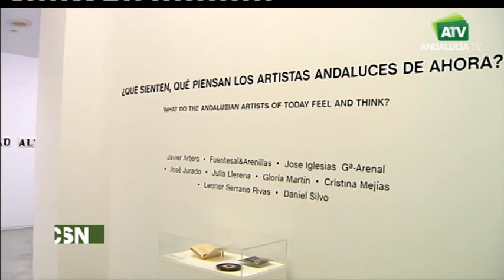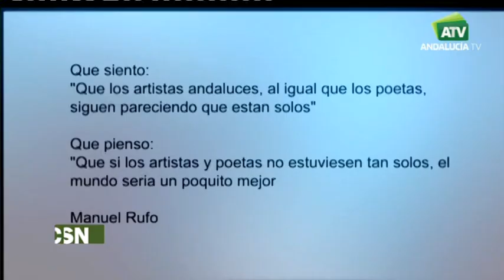José L. García Pérez en AndaluciaTV con Jesús Vigorra